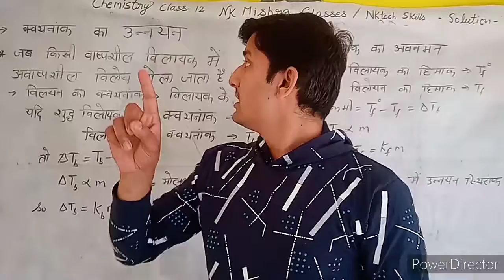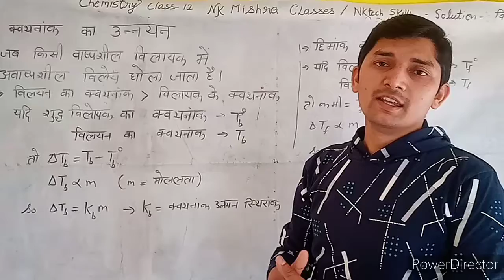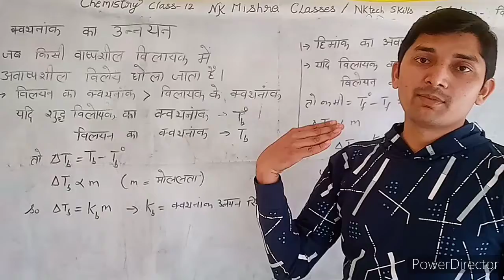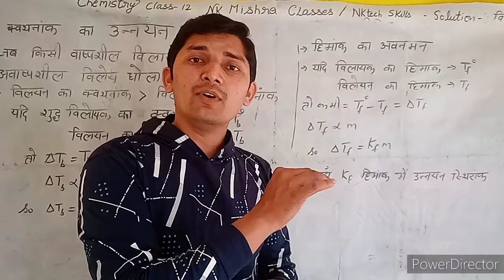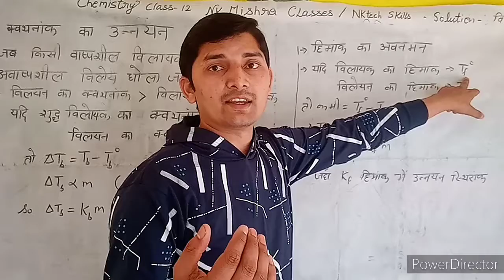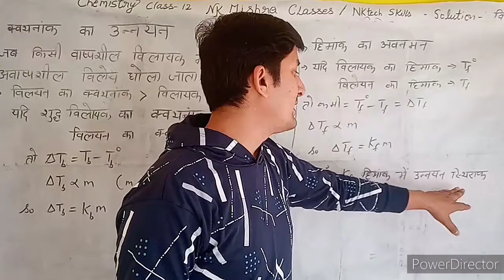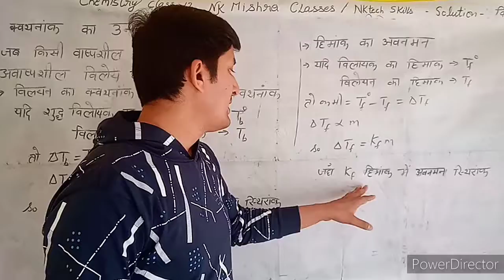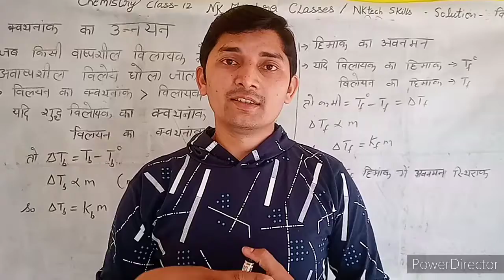क्वथनांक मे उन्नयन व हिमांक में कमी विलयन